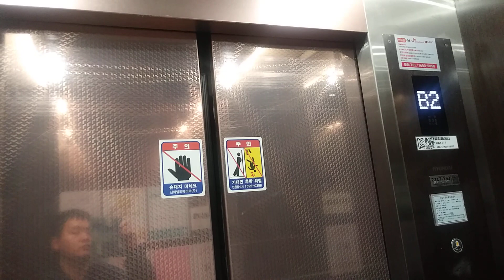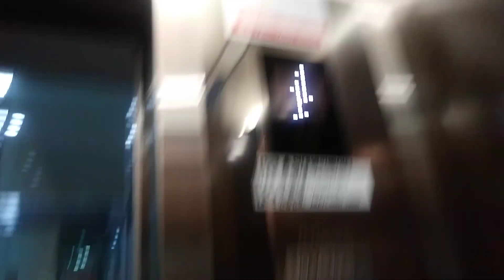경기도 수원시 권선구 호매실로 90번길 49 더원프라자 현대 엘리베이터 탑사기 2